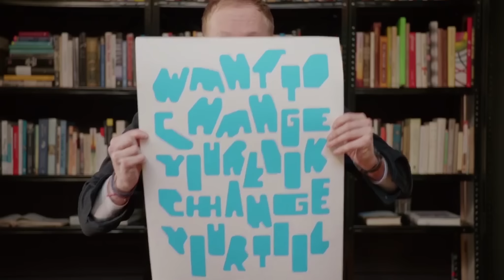Progress Saved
With the new, updated Illustrator, your progress is automatically saved as you work! So you can have the freedom to experiment without losing your finest works of art!